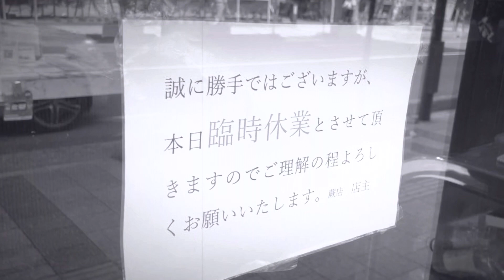(企画倒れ)「初るーぱん楽しみ！」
いつ行けんねんw

VanMoof紹介コードです：
VRR#8FHO-152G-5HUA